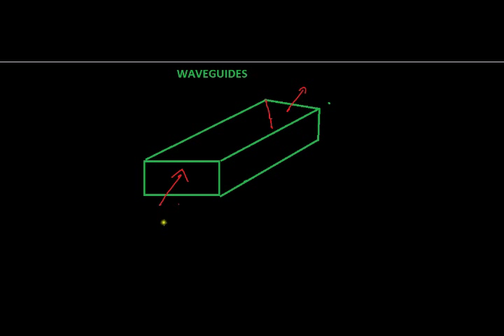Detailed lecture on waveguides(Derivation of cut off frequency of waveguides)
1) Solution of wave equation in a waveguide for TM waves
2) Derivation of cut off frequency of a rectangular waveguide

Please use comment section for any doubts.